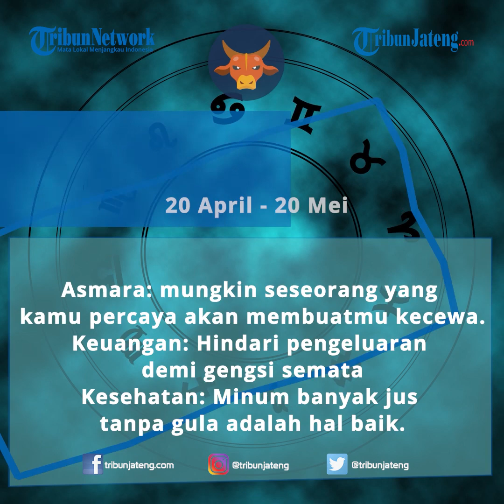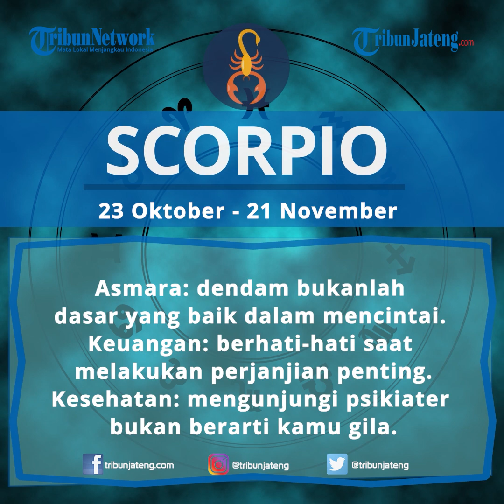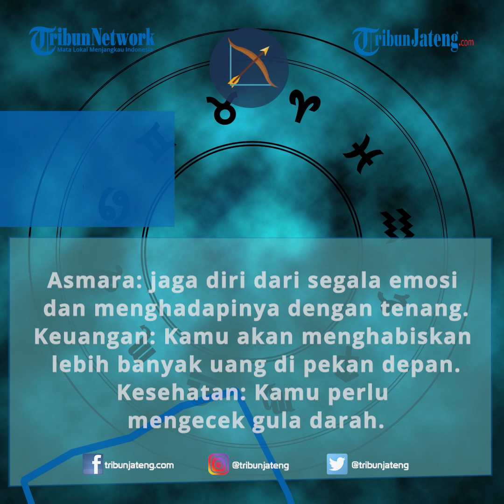Gemini Merindukan seseorang, Ramalan Zodiak Cinta Besok Kamis 18 Februari 2021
Selengkapnya Ini dia ramalan zodiak cinta besok Kamis (18/2/2021) bagi Anda yang membutuhkan. Lengkap mulai dari ramalan zodiak asmara Aries, Taurus, Gemini, cancer, Leo, Virgo, Libra, scorpio, Sagitarius, Capricorn, Aquarius, hingga ramalan bintang Pisces.